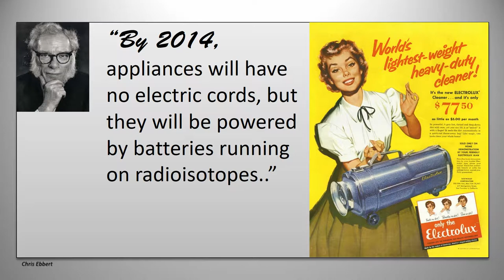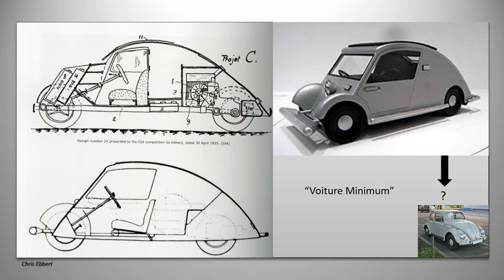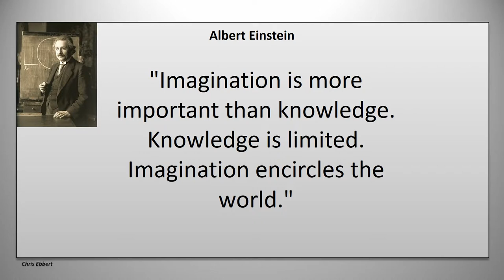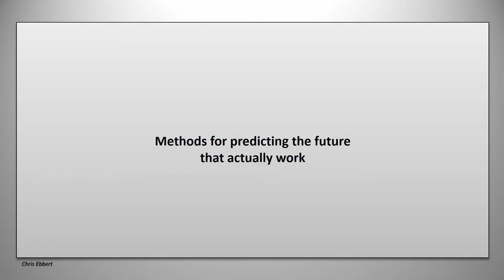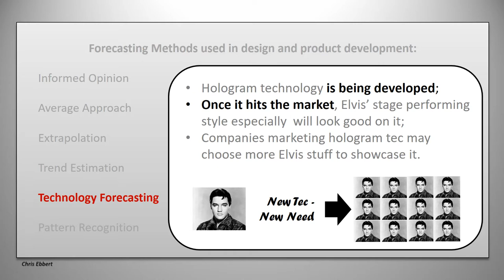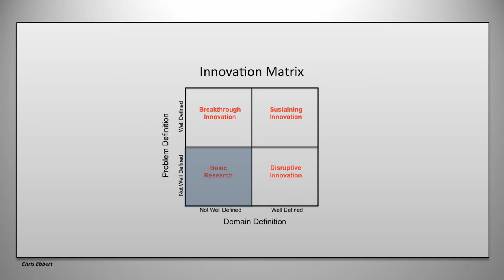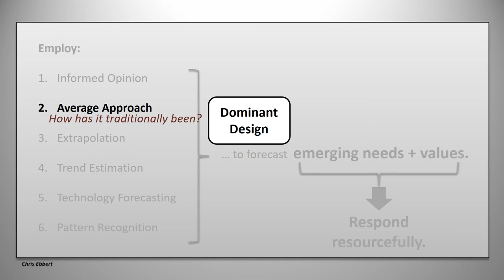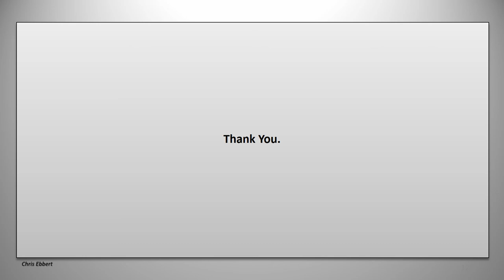Predicting the Future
A lecture intended for students of product design, engineering, management, product development, innovation management, giving an overview of techniques that can be used to predict likely future developments and help make better choices.